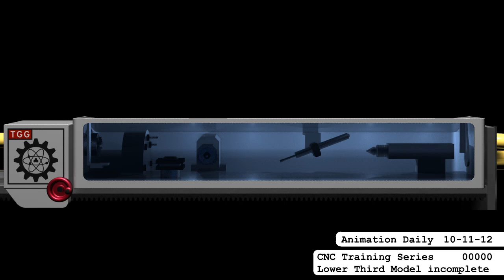10-12-12 Animation Daily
Lighting!

Sounds from freesound users noisecollector, daveincamas.